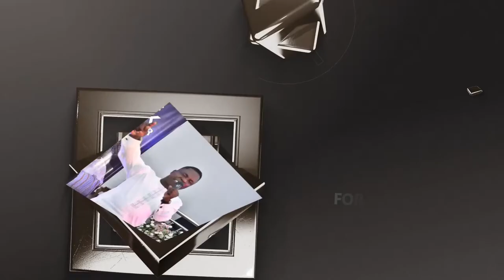PROPHET HEZEKIAH OLADEJI MINISTERING AT ODO-OWA ANNUAL REVIVAL 2024|| DAY THREE - EVENING SESSION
PROPHET HEZEKIAH OLADEJI MINISTERING AT ODO-OWA ANNUAL REVIVAL 2024 || DAY THREE - EVENING SESSION || THEME: THE INCOMPARABLE POWER (AGBARA TI KONI AFIWE) EPHESIANS 1:19

📍 : BABALOLA'S MOUNTAIN, ODO-OWA, KWARA STATE.
⏰ : Streaming starts as soon as the Prophet starts ministering. Thank you.